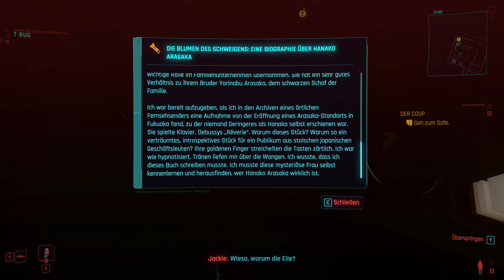Cyberpunk 2077 [100%] #07 - Alles geht den Bach runter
ENTDECKE UPDATE 2.0
Erlebe neue, überarbeitete Gameplay-Mechaniken, mit denen du dir deine wildesten Cyberpunk-Träume erfüllen kannst. Das kostenlose Update 2.0 bringt dir brandneue Spielmöglichkeiten für Cyberpunk 2077, darunter neu gestaltete Vorteile und Cyberware-Systeme, packende Fahrzeugkämpfe und Verfolgungsjagden, ein überarbeitetes Polizeisystem, verbesserte gegnerische Kampf-KI und noch viel mehr.

ERSTELLE DEINEN EIGENEN CYBERPUNK
Steige als Cyberpunk, einem gesetzlosen Großstadt-Söldner, ausgestattet mit kybernetischen Verbesserungen, in den Straßen von Night City zur Legende auf..

ERKUNDE DIE STADT DER ZUKUNFT
In Night City wird es nie langweilig. Du entscheidest, wann du wohin gehen möchtest und wie du dorthin kommst.

BAUE DEINE LEGENDE AUF
Stürze dich in gefährliche Abenteuer und baue Beziehungen zu einzigartigen Charakteren auf, deren Schicksal von deinen Entscheidungen abhängt.

AUSGESTATTET MIT VERBESSERUNGEN
Erlebe Cyberpunk 2077 mit jeder Menge Verbesserungen an Gameplay und Ökonomie, an der Stadt, an der Kartennutzung und vielem mehr.